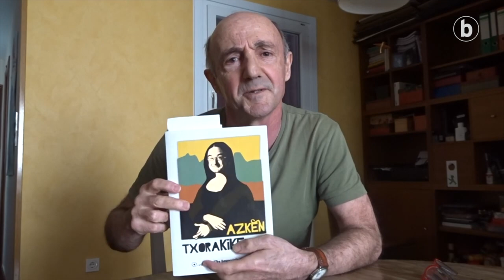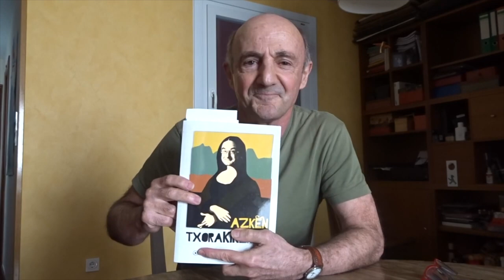BERRIA Aretoa – Ramon Agirre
| Ezaguna dugu guztiok Ramon Agirre euskal aktorea. Ezin zuen huts egin BERRIA Aretoan, eta hementxe dugu, txiste sorta batekin. On egin :)